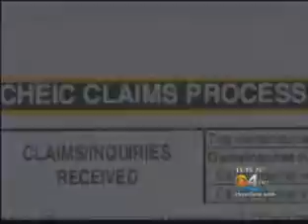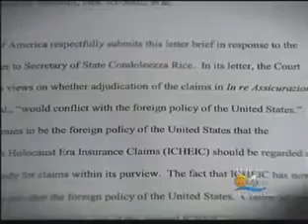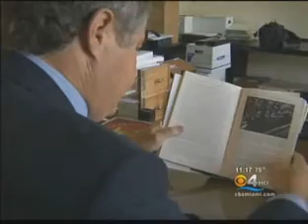Ileana Helps Holocaust Survivors Seek Justice (CBS 4)